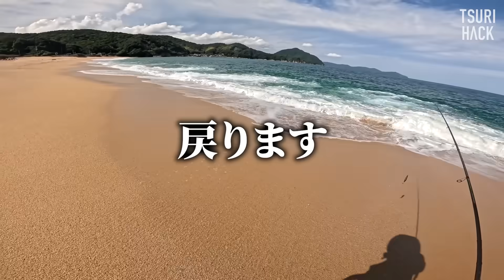【脱堤防】人が多くてエギングしづらい…釣れない。と悩む方に試して欲しい！意外とこんな場所にもイカはいるんです。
秋のエギングシーズン真っ只中。
人が多くて〜
激戦区で〜
という声をよく聞きます。

イシカワやなおとも、秋のエギングに頻繁に出かけていますが…
確かに昨今マジで人が多い。
土日はどの堤防も満員だったり、思うように釣りができなかったり…。

そんなときはサーフ（砂浜）やゴロタ場でエギングをしていたりします。
堤防や磯は満員なのに、全然人がいない。なんてことがほとんど。

確かに堤防に比べて難易度は若干上がるかもしれないですが、身近な浜でも“ちょっとした変化”でアオリイカが接岸してきたりします。
ポイント選びに悩む方、ぜひ挑戦してみて欲しい。

※メンバーになりたい！という方も探しています。
ご自身の実績を添えてご連絡ください。
（ご応募を書類選考とさせていただきます。ご応募いただいた方から、選考通過者のみご返信をさせていただきます。）

【メンバー個人のSNS】
各メンバーの普段の釣行などを発信しています！

目次
00:00~01:12 今回の企画
01:13~02:38 ポイントの選び方
02:39~04:05 エギの選び方
04:06~07:26 基本的な釣り方
07:27~10:56 怪しい場所で‥
10:57~11:52 ダメな例
11:53~12:47 同じキャストコースを試す
12:48~13:44 サーフ特有の釣果
13:45~15:03 良型キタ!!
15:04~17:08 伝えたいこと